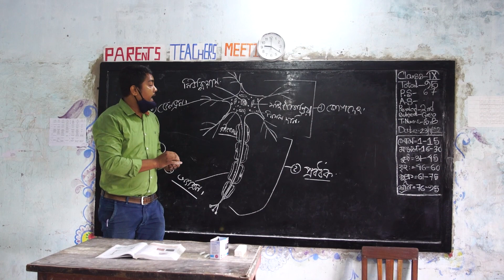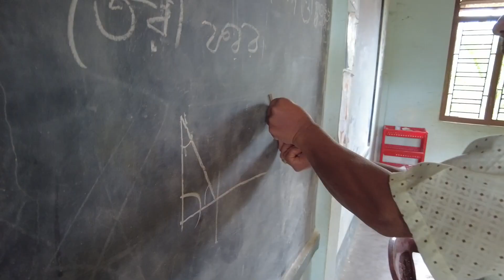Domian 2 Standard 2 Subject and Pedagogical knowledge of teachers l Bengali